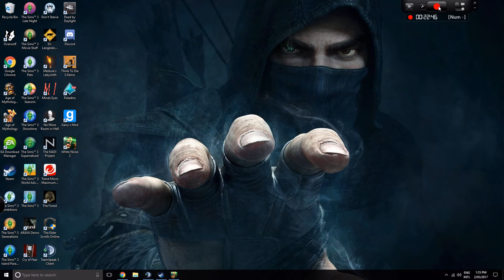White Noise 2 - Hunting Batman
Imma kill Batman. Sorry Batman. Hehehe